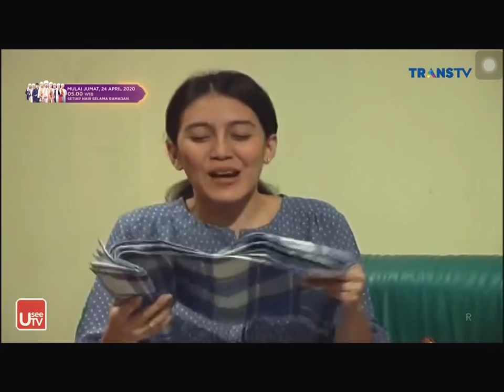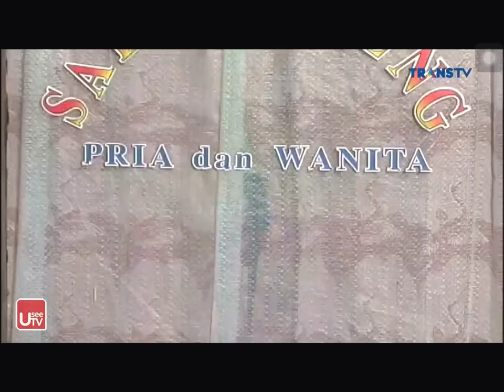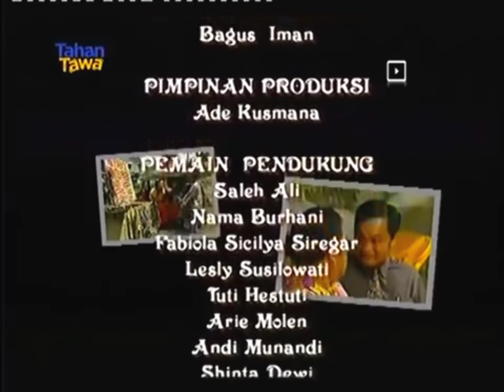198. Bajaj Bajuri: Selamat Datang Bulan Ramadhan